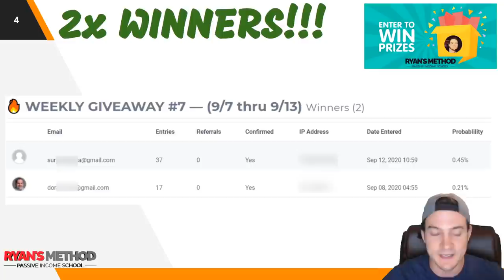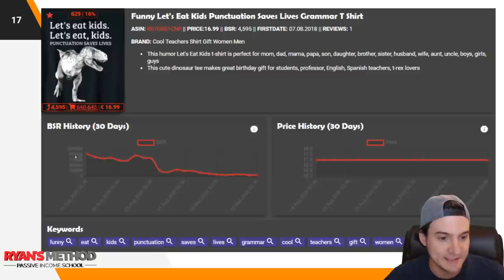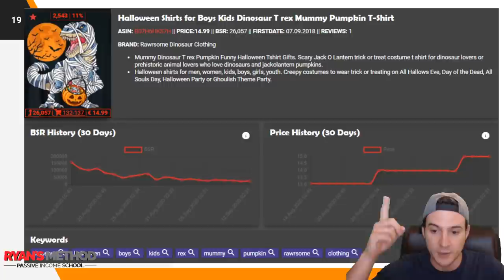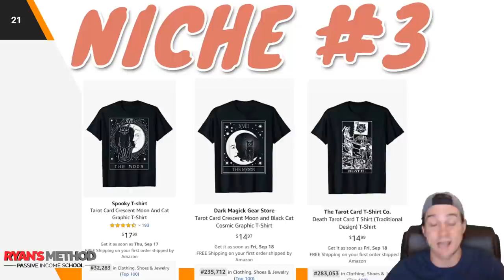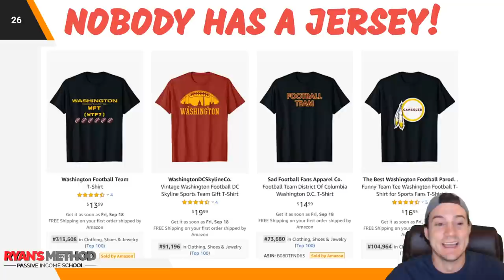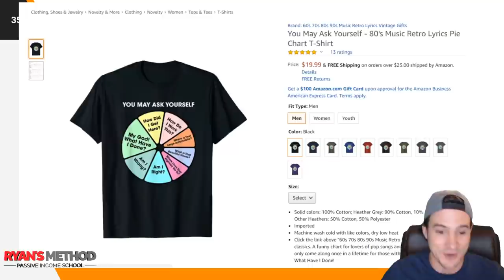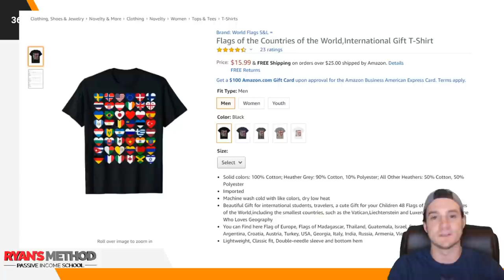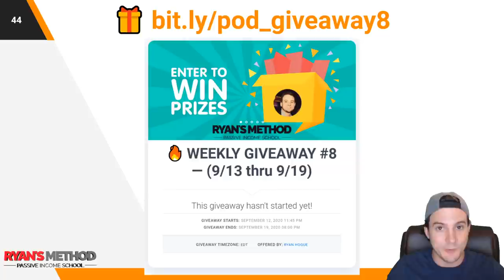TOP 5 NICHES 🔥 Print on Demand Niche Research #18 — (9/13/2020)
🌟 Ryan's Method: Dropshipped Print on Demand Course 🌟

🔥 POD AUTOMATION

🎨 DESIGN

🔨 UTILITY